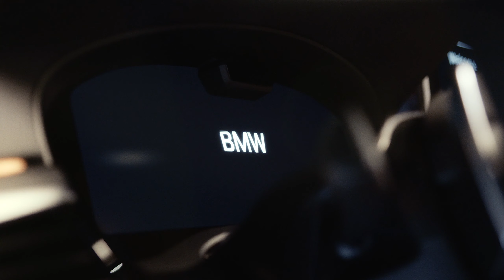The new BMW 6 Series.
A work of art that combines comfort and craftsmanship of the highest order to bring you LuxuryRecrafted.